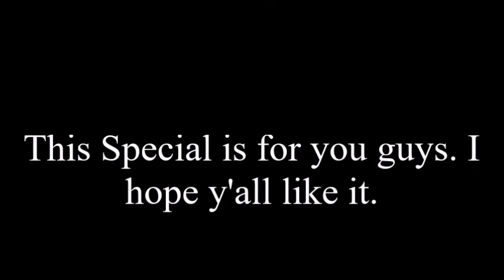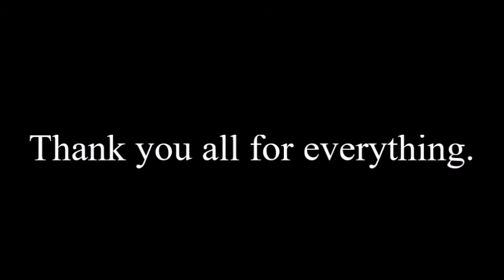300 Subscribers Special Video!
Thanks to all 300 Subscribers who make my channel is awesome. I love you all, you guys are amazing. I hope y'all like it.